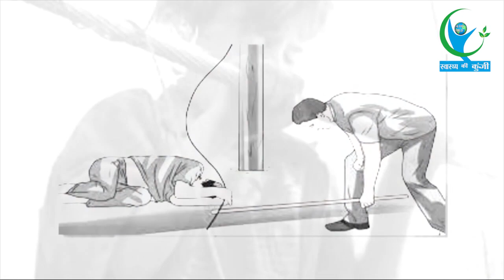बिजली का झटका लग जाए तो तुरंत करें ये काम, बच जाएगी जान...| Electric Shock Instant Treatment